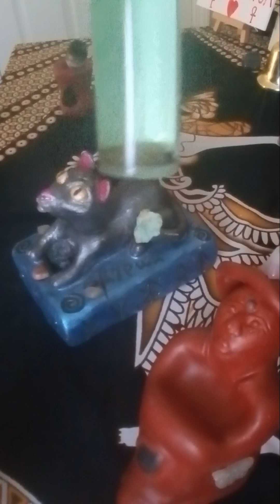Subconscious flex is NOT for the weak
🌸Cashapps🌸
$EucalypticEuphoria and $AncientProphets

🌸Podcast🌸
Listen to the most recent episode of my podcast: Egotistical Vibrations

ALWAYS Peace, love, oneness, and divine VITALITY on all innerG grids 🌿🕊